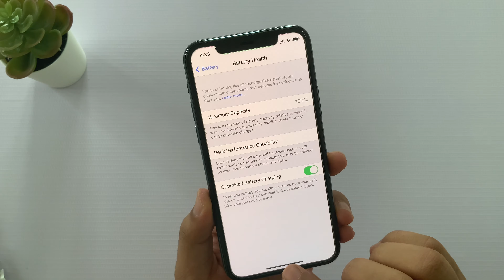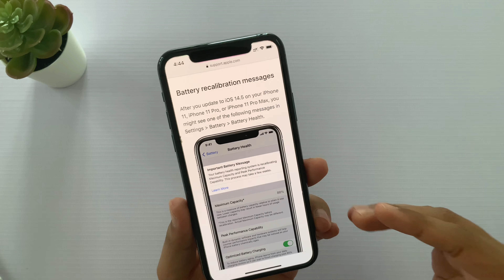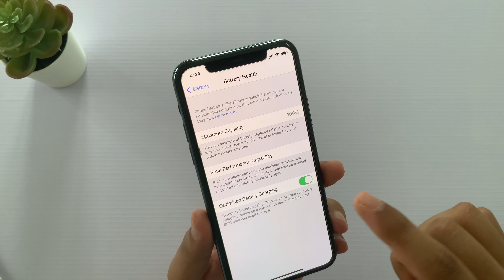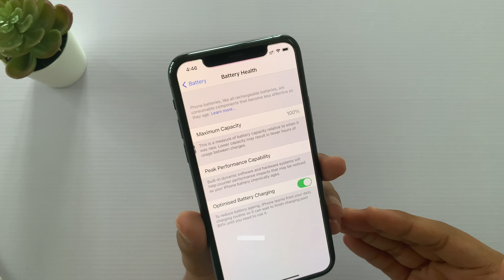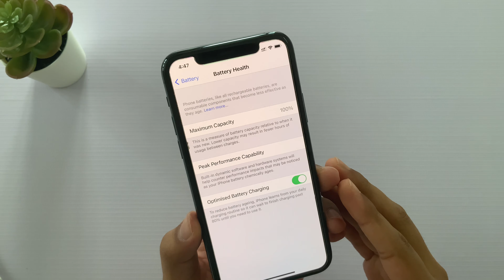How to increase iPhone Battery Health | Recalibration Results 89-100% ?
Here’s the Recalibration process pushed by Apple officially worldwide for all the iPhone 11 series users, In the battery recalibration process system will re calculate maximum capacity and peak performance capabilities of iPhone’s Battery. Previous battery monitoring system had bug and Apple addressed and push recalibration process in iOS14.5 software update. Process will start automatically and will be ended in 2 weeks of ios14.5 upgrade and Now it’s been almost 2 weeks and process is ended and as result we saw increase in battery health in most of the iPhones although everything is depend upon how you charge your iPhone- here’s my battery health after recalibration process is 100% and previously it was 89%, so check your battery status in Setting-Battery-Battery Health and comment your current battery health percentage.
Recalibration Process Guide
Time Stamps:-
00:00 - Intro
00:41 - What is Recalibration Battery Health?
01:55 - Results of Battery Recalibration process
02:15 - Increase iPhone battery health %
02:42 - Decrease iPhone battery health %
03:52 - Get free iPhone battery replacement
04:54 - Outro
What Gears I’m using to make videos:-

Camera: iPhone’s Primary Len (4K 60FPS)
Prefer iPhone inbuilt Mic
& Sometime Uses
Prefer Day lighting:
Editing Software: LumaFusion & FCPX
Thumbnail: Keynote & Procreate
Tech that I personally using:-

Apple Pencil
Apple Pencil Tip
iPhone Charging Adapter
iPhone Charging Cable
iPhone Earphone
iPhone Case
iPhone Screen Protector
iPhone Flash drive
iPad Type C hub
Type C to USB 3.2
iPad Charging Cable
iPad Case
iPad Screen Protector
iPad PaperLike alternative
iPad EarBuds
ThunderBolt Cable
MacBook Type C hub
MacBook Cable For earthing
MacBook Sleeve
MacBook Fabric sleeve
MacBook Screen Protector
MacBook Keyboard Case
MacBook Stand
Desk Mate
Storage SSD
Storage FlashDrive
External Monitor

Submission & Copyright:
See you guys in next such interesting video soon.
Also If you want to suggest us any Topic for upcoming videos do comment we are open for your Suggestions...
Team, DSTK
DS TecKnowledge

What is battery recalibration?
iPhone battery replacement out of warranty for free
Recalibration battery health on iPhone
iPhone 12 battery problem solved